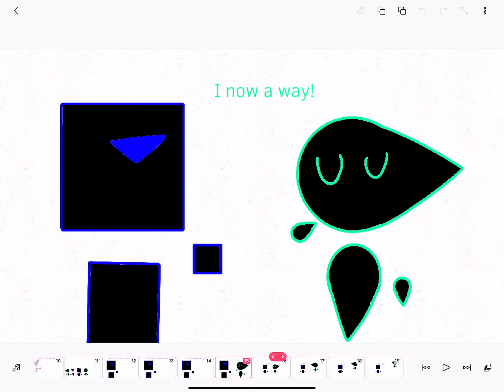Databrawl show: Part 1